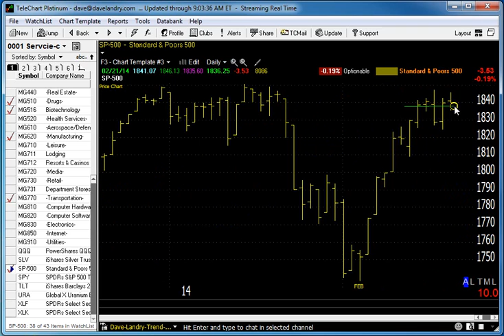02/24/15 Dave Landry's Market In A Minute